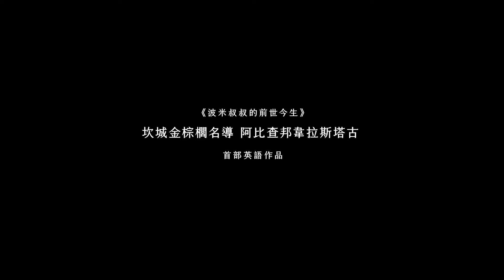2/5《記憶 Memoria》電影預告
阿比查邦首部英語作品，2021坎城影展主競賽榮獲評審團獎，描述在波哥大街道上，山陵之中、隧道之處、河流之旁，巨響反覆迴盪在潔西卡的腦海中，讓她罹患失眠症。